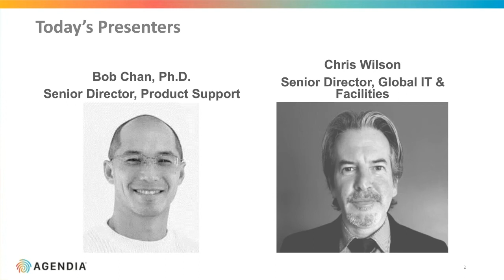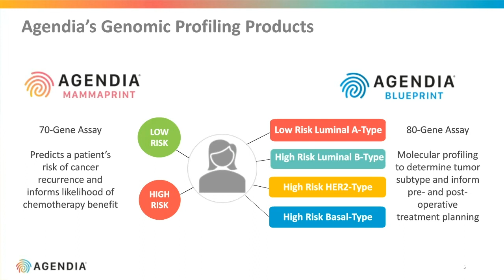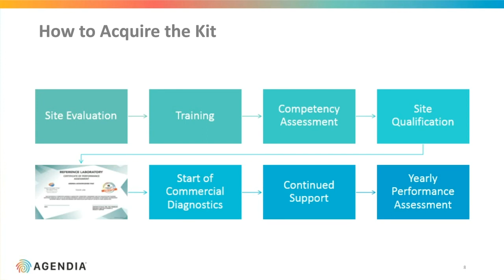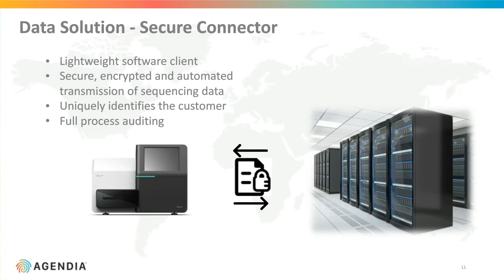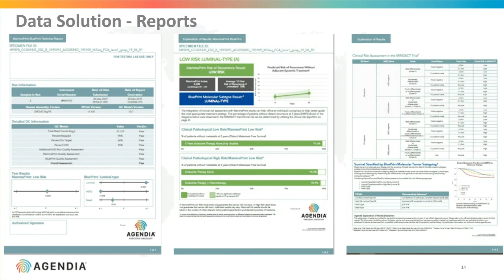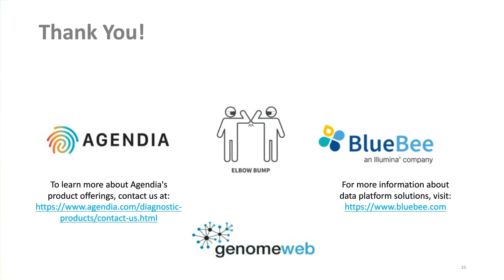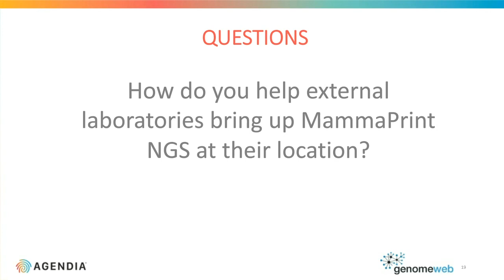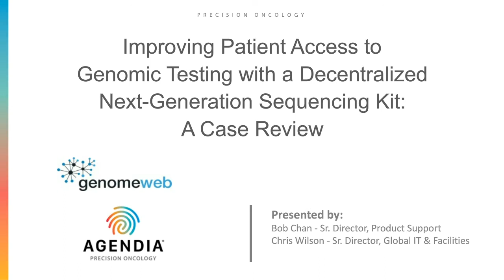GenomeWeb Webinar: NGS Kits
We are committed to improving the quality of life for breast cancer patients by developing tests that help inform treatment. We are evolving our offering towards localized testing, which enables  hospitals and other institutions to maintain control of their patients’ tissue, enabling faster turn-around times. The MammaPrint BluePrint Breast Cancer Recurrence and Molecular Subtyping kit is CE-marked and allows laboratories to deliver comprehensive genomic testing results.